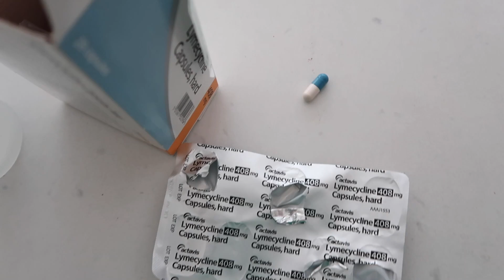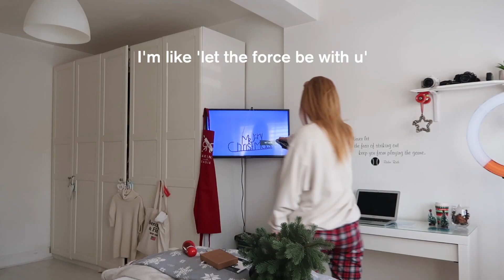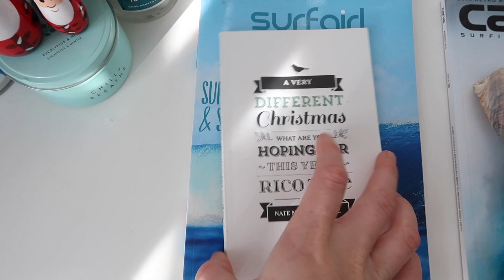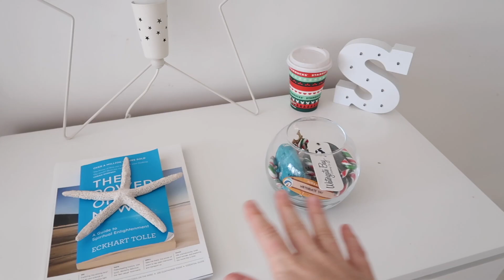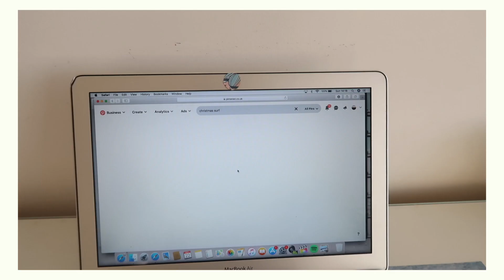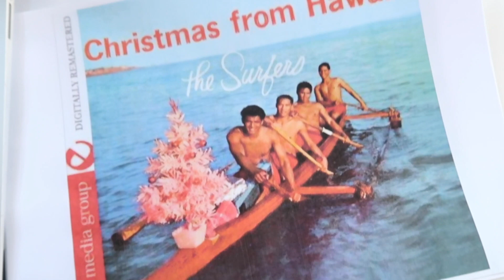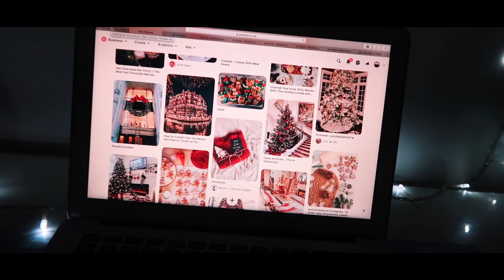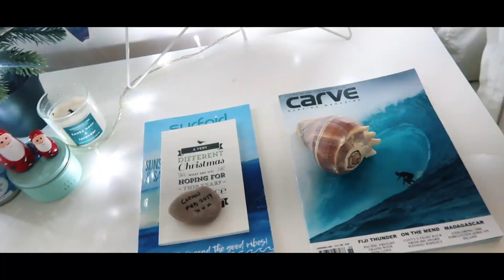DECORATING MY BEDROOM // christmas room makeover 2020 *cleaning & decorating* vlogmas day 2 :)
this is my fav christmas decor makeover, I loved creating the beach surf diy christmas decor ! manifesting hollister will sponsor me one day hehe. so I cleaned my room, decorated for christmas, saw some christmas trees, made some hot cocoa of course. my room looks like buddy the elf has moved in and I am all for it haha. enjoy the vid dude !

my goal is the reach 2k by the end of this year, help me get there guys, I KNOW WE CAN DO IT !

RESOURCES:

- BLACK LIVES MATTER !! ~ link to donating & signing petitions ~
- american red cross provides support to the impact of the earthquakes in turkey & greece + the vietnam's typhoon ~

you can only listen to this meditation through this link, it is only 8 minutes and easy to follow so I hope you enjoy it !

my tik tok ~ sadiesmart

BINGE WATCH MY RECENT VIDS :)
~ decorating our house for christmas ~

intro ~ love myself by hailee steinfeld

social links if you wanna follow for more updates :)

vlogmas day 2 decorate my room for christmas decorating for christmas diy christmas bedroom christmas bedroom transformation christmas room decor transformation christmas bedroom decorating 2020 christmas bedroom tour room tour 2020